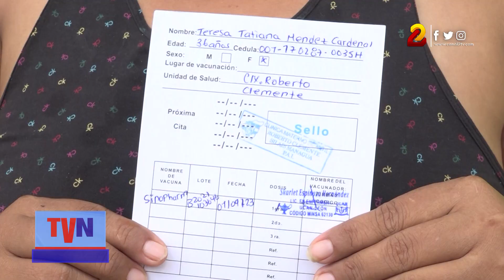Sobreviviente de Covid-19 recomienda seguirse cuidando del virus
Teresa Méndez es sobreviviente de Covid-19, esta habitante del barrio San Cristóbal en el distrito IV de Managua, insta a la población a seguirse cuidando de la enfermedad, asegura que la mejor forma de hacerlo es vacunándose.